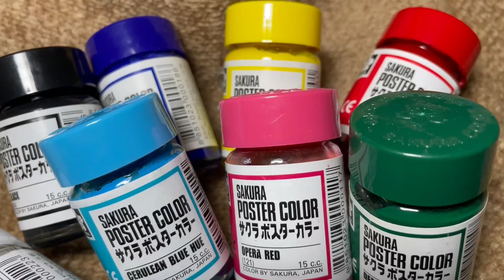[Sakura Poster colors] Starry Dreams สีโปสเตอร์ซากุระ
' Cheap Poster color but impact for study and product